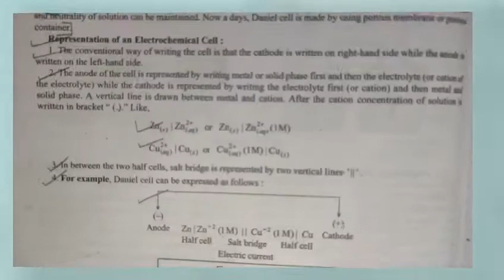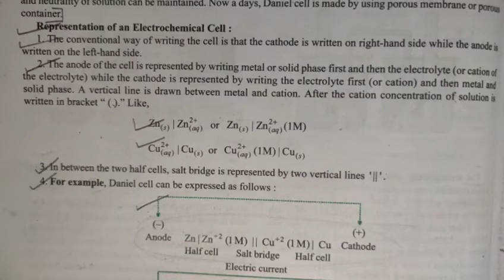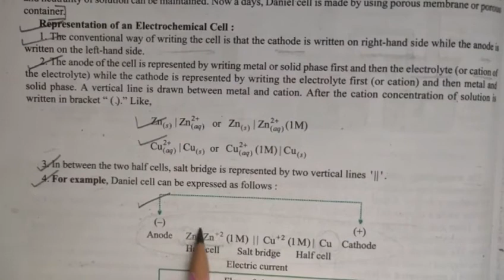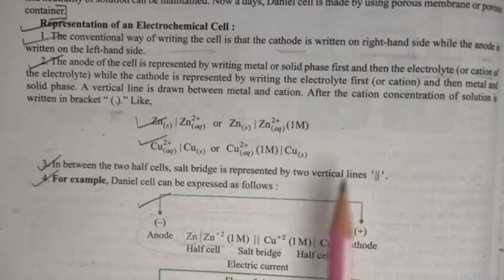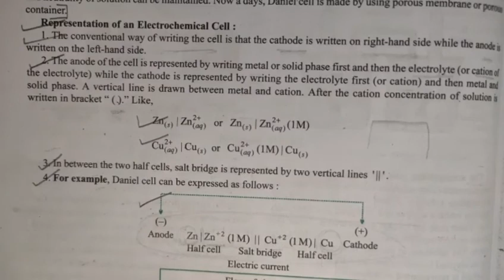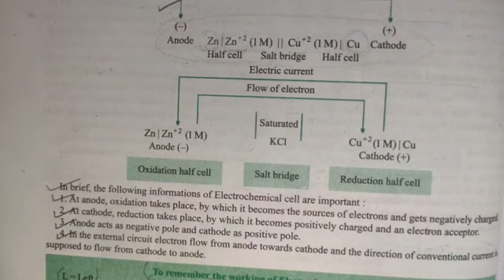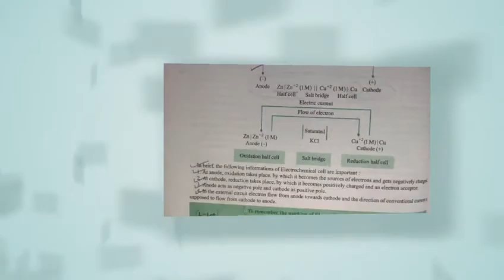representation of electrochemical cell | electro chemistry | chapter 3 | class 12th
Key Areas Covered in this session:
1. representation of electrochemical cell

pnt coaching classes by naresh tejwani class 12 chemistry class12 class 12 chapter 3 electro chemistry

representation of electrochemical cell
representation of electro chemical cell